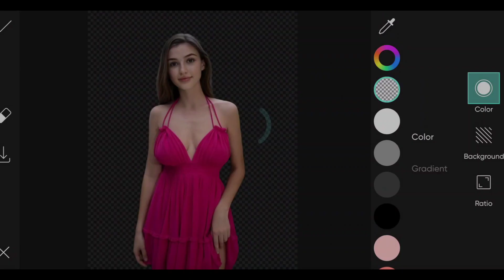PicsArt Photo Editing in Mobile Part 44 | Ak Tech